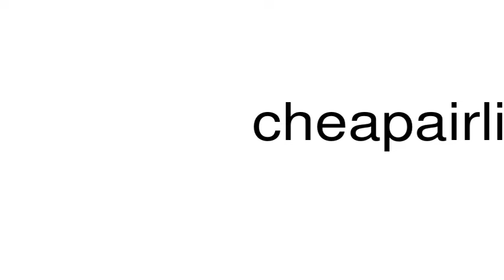How to pronounce cheapairlineticketstoindia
This is a satire channel. This is a satire channel. How to pronounce the word cheapairlineticketstoindia.